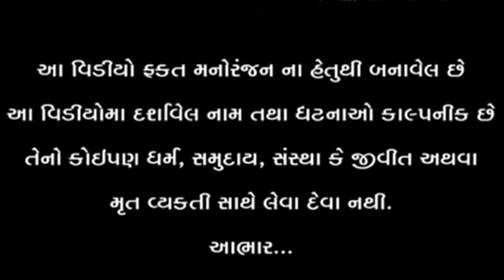વાઘુભા‌એ ઉઠાયો મજબૂરી નો ફાયદો || VAGUBHA || GUJARAT SAMAJIK VIDEO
લાઇક કરો. 👍
શેર કરો. 🤳
કોમેન્ટ કરો. 🖊